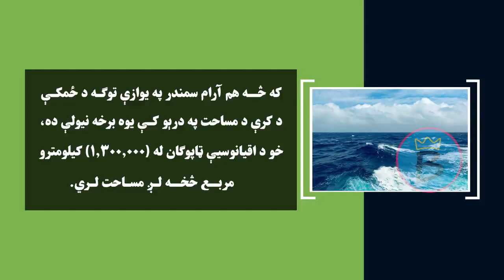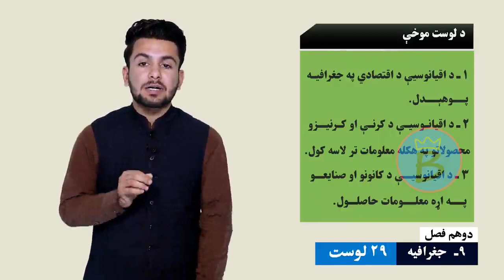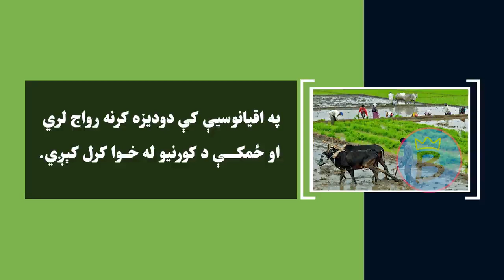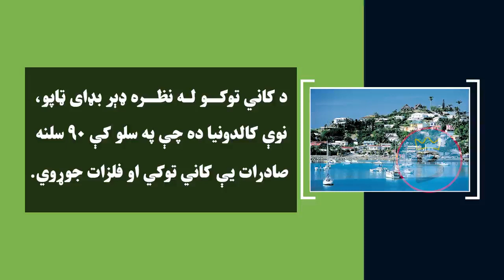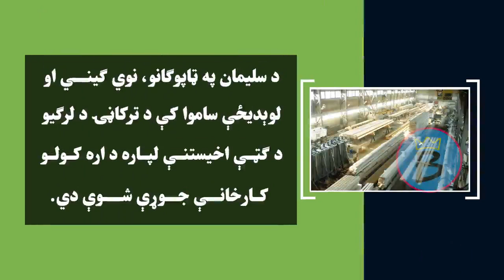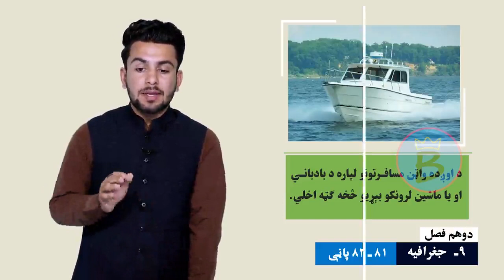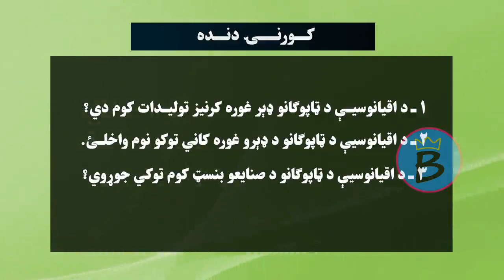جغرافیه ټولګی ۹ | دویم څپرکی | لوست ۲۹ | اقتصادي حالت